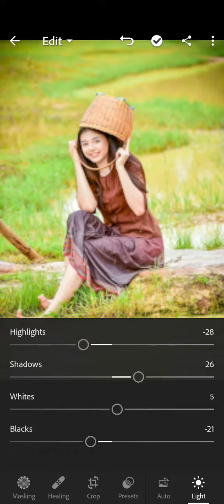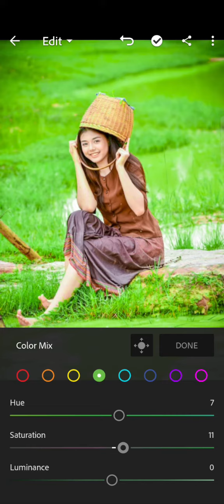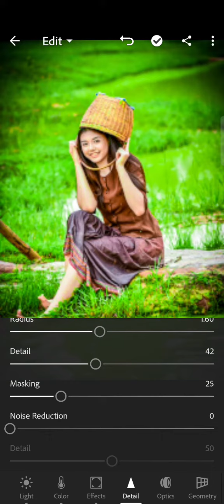Dark green tone tutorial ll😍 Literoom📳 mobile green photo editing ll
Photo को smooth कैसे करें picsArt photo editing | Face smooth photo editing
| Photo editing ll

PicsArt Oil Pant Face Smooth Photo
Editing ||

Colour Change ll

new PicsArt Create
Photo Editing Full Totrial Omg

I hope you guys this video is useful for you

ｄｏｗｎｌｏａｄ😎 ｓｎａｐｓｅｅｄ ａａｐ

_________Mk_wolrd ______________

Ｄｏｗｎｌｏａｄ ✨ｌｉｔｅｒｏｏｍ ａｐｐ